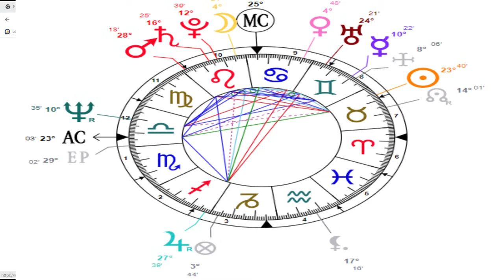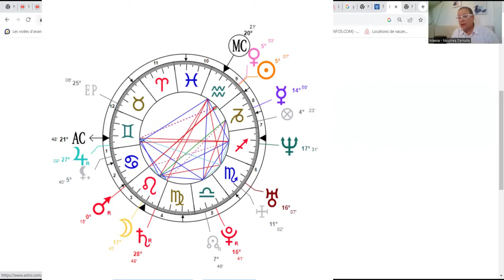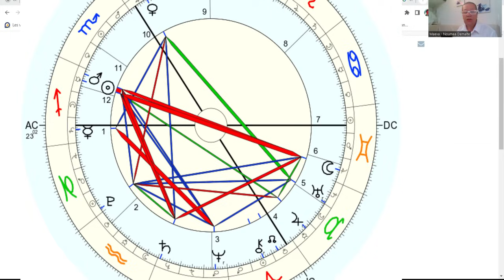Pleine lune Gémeaux, l'heure des choix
La pleine lune du 27 novembre semble bien belle en Sagittaire, un signe placé sous le signe de l'opulence et de Jupiter.

Mais la présence de Mercure en exil et les nombreux Carrés du Maitre de l'ascendant laissent planer des perspectives plus sombres.

Le temps du calme et de la sérénité se font attendre.